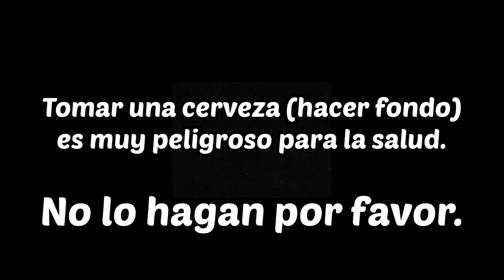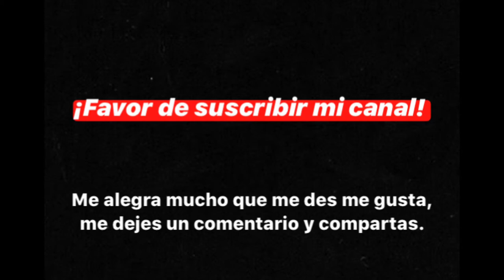【Desafío】 ¡Intentando beberme rápidamente toda la botella de cerveza aprovechando la reacción!